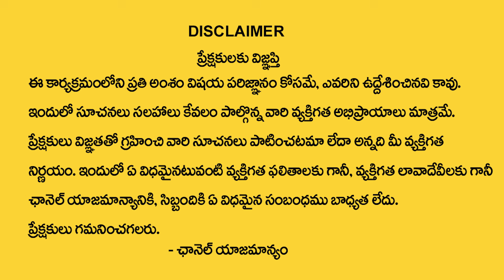Lakshmi Priya : The Power of Intuition | How to Attract Money | Visualization | Money Management |MC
Watch ►Lakshmi Priya : The Power of Intuition | How to Attract Money | Visualization | Money Management |MC